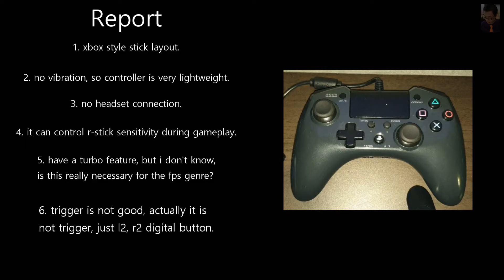[Playtest No.5] Horipad FPS Plus